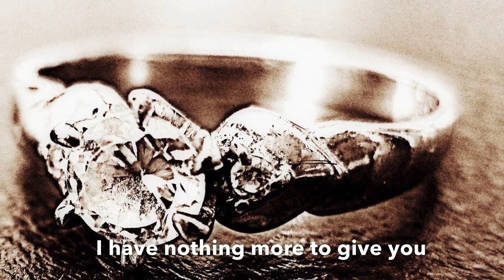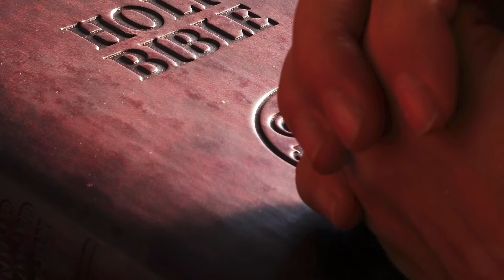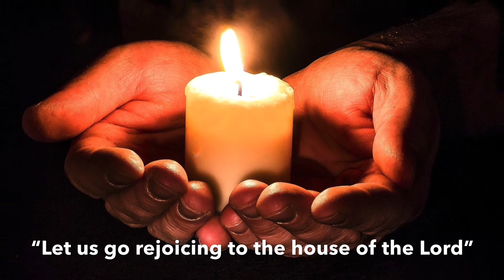THE KING AND THE CROSS | Homily for the Solemnity of Christ the King | Year C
This is a beautiful homily for the feast of Christ the king year C. The message is that Jesus is a king who gives us everything for our salvation. Much different form the worldly kings who seeks to enjoy the privileges of power Jesus considers it as a mission for salvation. That is the model of kingship and leadership that of a servant that the world needs.